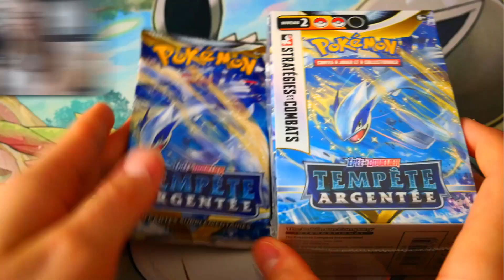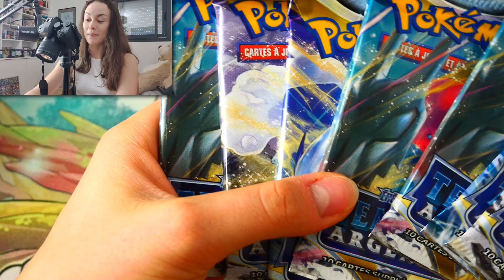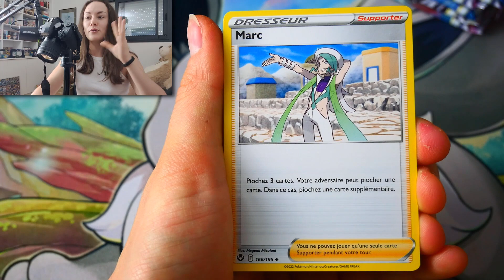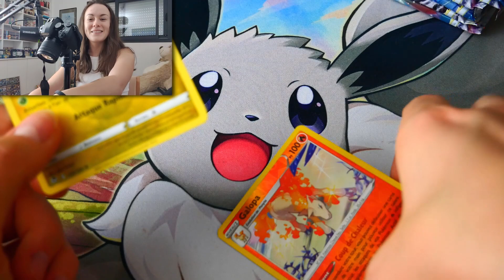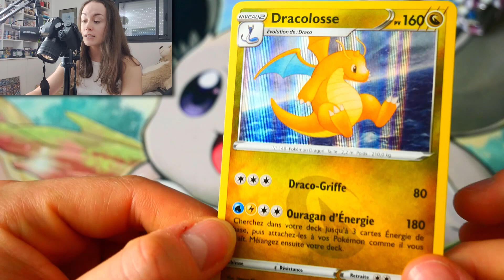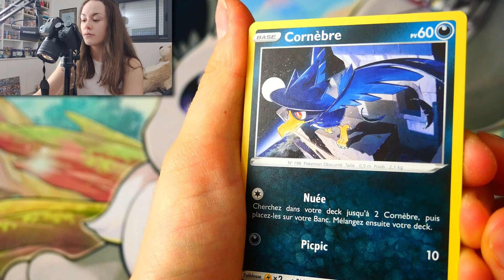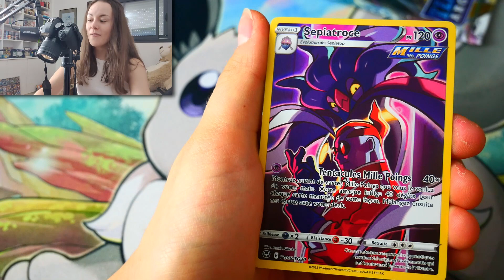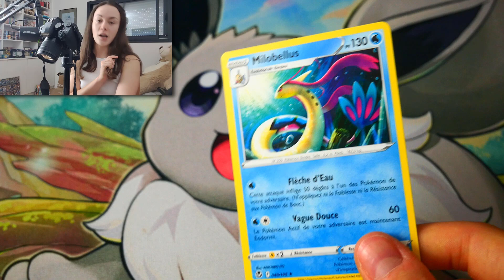[POKÉMON] OUVERTURE EN AVANT PREMIERE EB12 TEMPÊTE ARGENTÉE !!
Aujourd'hui on se retrouve pour une ouverture en avant première de boosters EB12 Tempête Argentée ! La prochaine extension qui sortira officiellement le 11 novembre !

DONNATEURS

XxMrRayquazaxX
MrFalco
Joel Hache

HORAIRES VIDÉOS RÉGULIERES:

Mercredi 16h
Dimanche 10h

Bonne journée ! :)